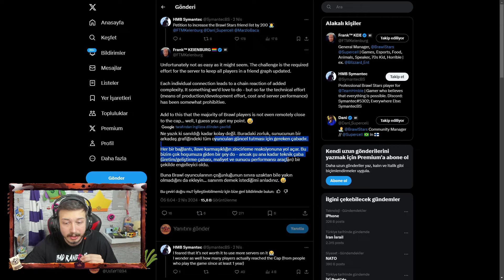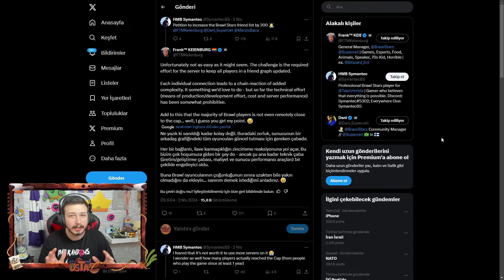HERKESE ÜCRETSİZ ÖDÜL VEREN YENİ ÖZELLİK🎁 BAŞARILAR🔥 Brawl Stars Konsept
Ben Fuat; Brawl Stars da Herkese Ücretsiz Ödül Veren Yeni Özellik Başarılar. Güzel ve eğlence li ve komik bir video oldu iyi seyirler.